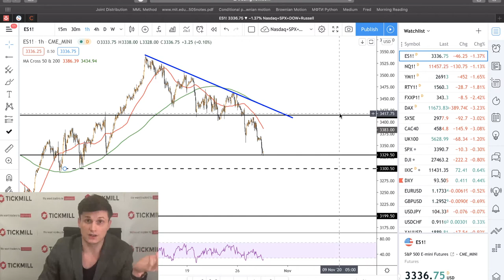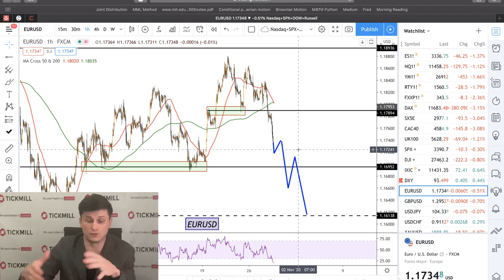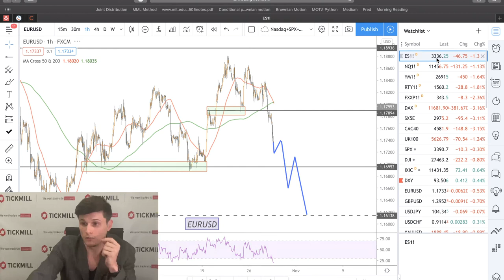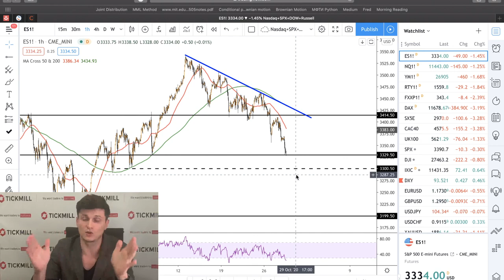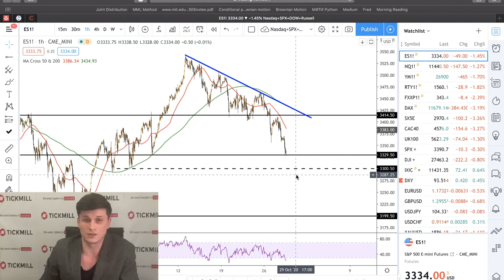📉 Тикмилл Аналитика | Лидирующий индикатор марта снова на пике популярности?